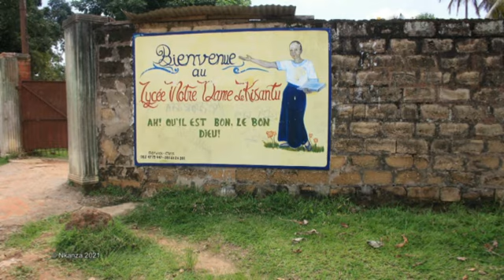LYCÉE NOTRE DAME DE KISANTU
Voyage virtuel offert aux anciens élèves du Lycée Notre Dame de Kisantu